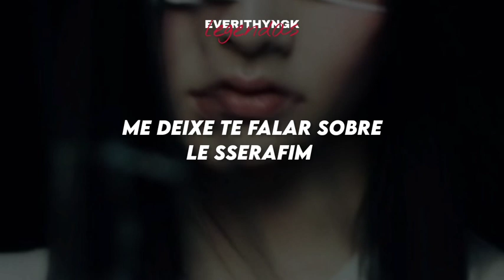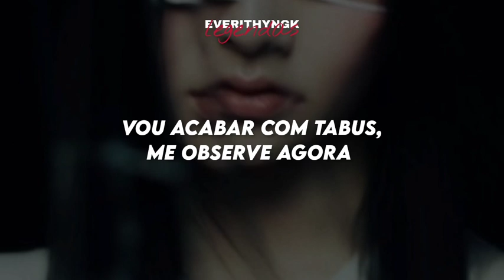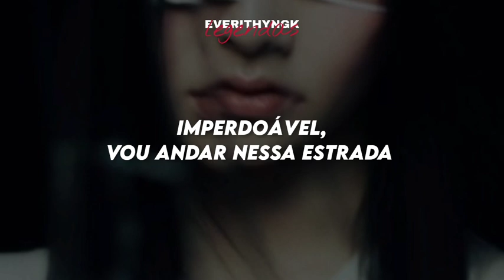[PT/BR] Le Sserafim- Unforgiven (legendado/tradução)